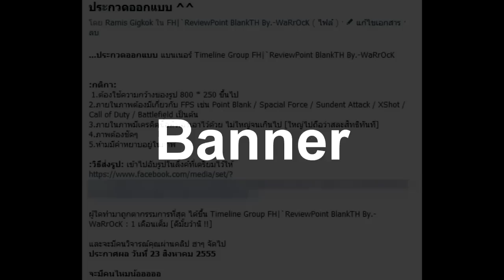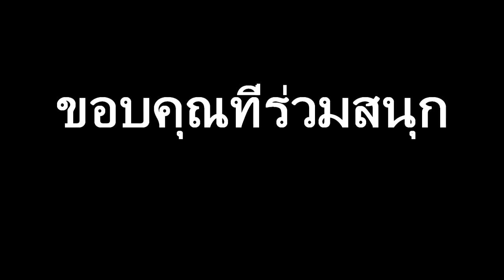ประกวด Banner คลิป 1 | FHGroup | By.` DarkSystem & -WaRrOcK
Banner By :
Bookkung Bookkrub
Kunanon Junbumrung Boss
Moo Vanaklang
Nattie Sinecere
TawaNz Narinukun
Strike Blank
Worrawut Safe
ชายมาย คลาสสิค'ค
น้ำองุ่นหอมหวาน ที่มันไม่ค่อยหวาน
หมา มอง เครื่องบิน